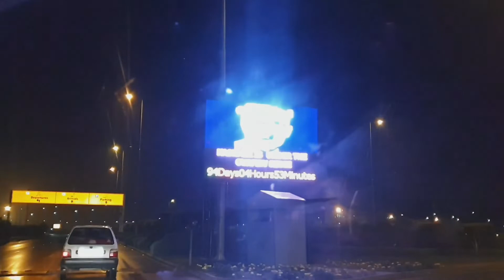Islamabad airport vlog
This video edit by me in my studio
My name is Dilnawaz Faisal.